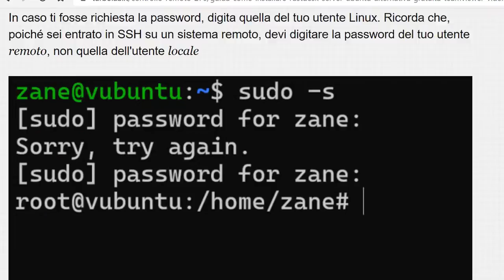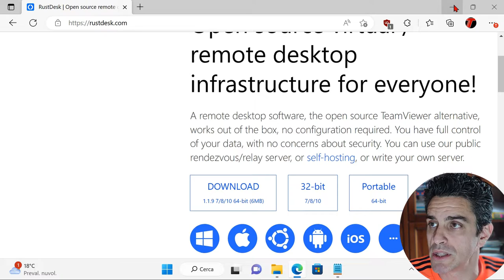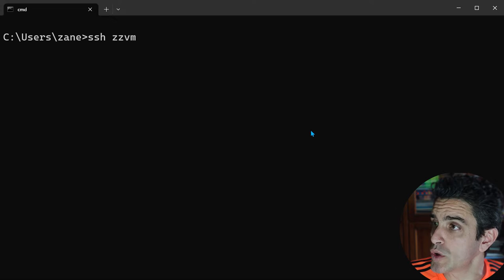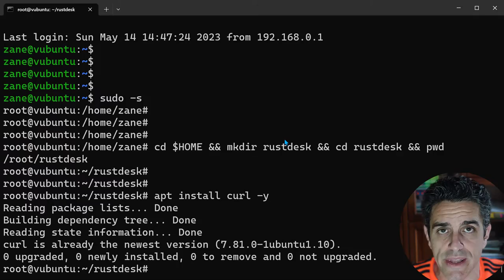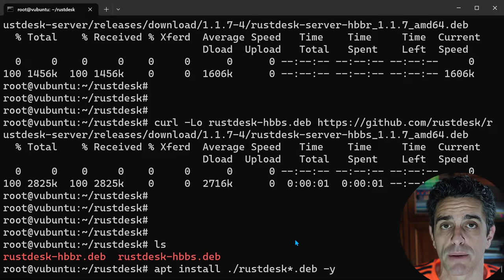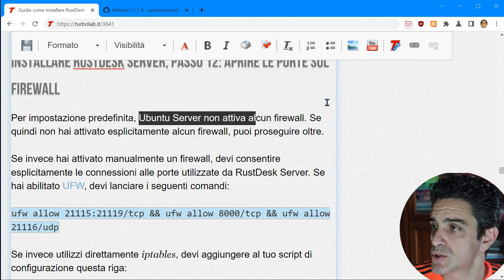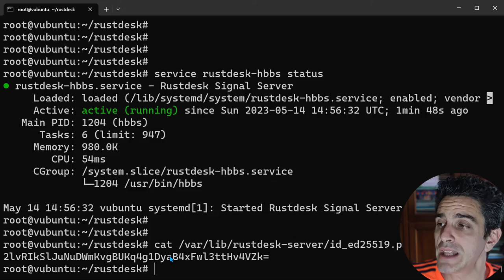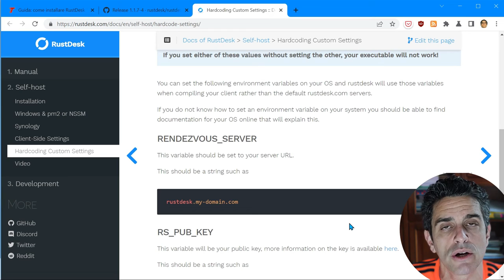🆘 ALTERNATIVA A TEAMVIEWER, FREE E OPEN SOURCE: GUIDA A RUSTDESK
RustDesk è un software per il controllo remoto open source, che si presenta senza tanti giri di parole come alternativa totalmente "free" a TeamViewer. Contrariamente al concorrente più conosciuto, RustDesk è gratuito anche per uso professionale, e consente persino di installare "RustDesk Server" sulla propria infrastruttura: questo comporta importanti benefici in termini di privacy, abbattimento dei costi e affidabilità, poiché ci consente di svincolarci totalmente da qualsiasi server intermedio gestito da terzi. In questa guida vedremo quindi come installare RustDesk Server su Ubuntu Server, e come utilizzarlo al posto di TeamViewer per controllare un sistema da remoto o fornire assistenza tecnica.

Per svolgere la procedura descritta di seguito è necessario disporre di un server Linux e familiarità con la riga di comando e il networking in generale. (sponsor) Se sei alla ricerca di una soluzione per il controllo remoto più semplice e pronta all’uso senza bisogno di configurare un server Linux, che sia ricca di funzionalità e utilizzabile direttamente da PC senza installare null'altro, dovresti valutare Supremo: un software di assistenza e controllo remoto simile a TeamViewer, ma che, al contrario di quest’ultimo, non costringe a registrare un account per funzionare. Per maggiori informazioni su Supremo, fai riferimento al nostro approfondimento dedicato

Contrariamente al concorrente più conosciuto, RustDesk è gratuito anche per uso professionale, e consente persino di installare "RustDesk Server" sulla propria infrastruttura: questo comporta importanti benefici in termini di privacy, abbattimento dei costi e affidabilità, poiché ci consente di svincolarci totalmente da qualsiasi server intermedio gestito da terzi. In questa guida vedremo quindi come installare RustDesk Server su Ubuntu Server, e come utilizzarlo al posto di TeamViewer per controllare un sistema da remoto o fornire assistenza tecnica

Una volta attivato RustDesk Server su un proprio sistema, esso si occuperà di coordinare la connessione fra il PC che controlla (quello di chi fornisce assistenza, ad esempio) e quello che deve essere controllato. Questa meccanica sarà pressoché invisibile agli utenti, che potranno continuare ad utilizzare lo strumento in modo del tutto simile a quanto siano abituati con TeamViewer e simili.

Nella presente guida, ci concentreremo sulla preparazione del sistema con RustDesk Server, che poi sfrutteremo al posto delle istanze fornite dallo sviluppatore

👉 Ti ricordo di nuovo l'alternativa "Supremo", pronta all'uso senza configurare nulla e ideale per gli ambienti professionali